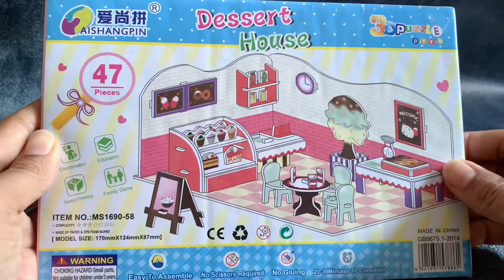MEMBUAT TOKO KUE / DESSERT HOUSE | DIY MINIATUR | DIY PUZZLE 3D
assalamu'alaikum, hai semua. hari ini kita buat miniatur toko kue yuk dari puzzle 3D.
untuk cara pasangnya langsung cek divideo ya.
happy watching...